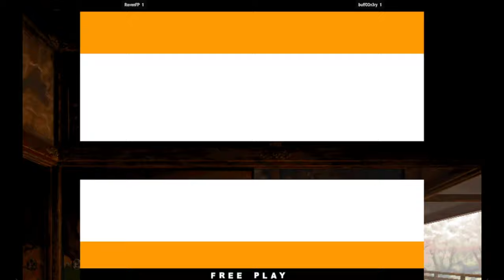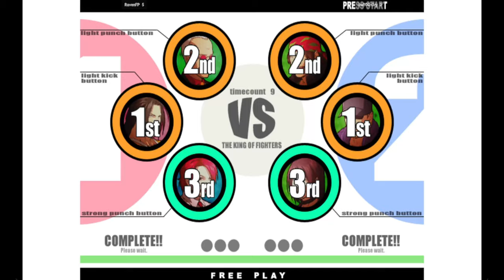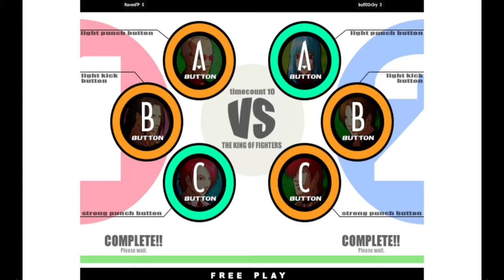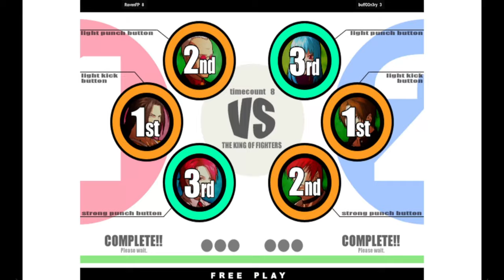The King of Fighters XI | RavenFP VS buff00n3ry | 🇺🇸🇺🇸 Fightcade Flycast